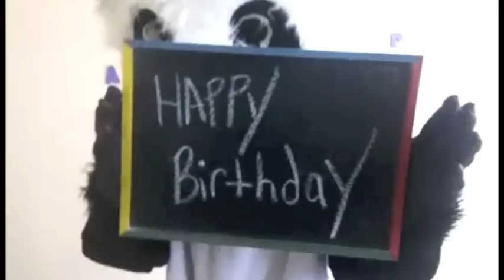Happy Birthday John! (LipDub Fun)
Happy Birthday John! Have a good one!